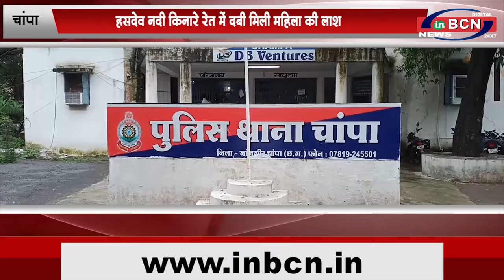छत्तीसगढ़ के मुख्य समाचार ....BCN NEWS